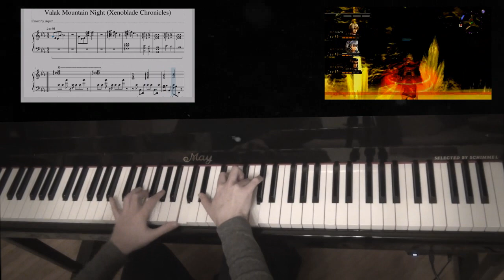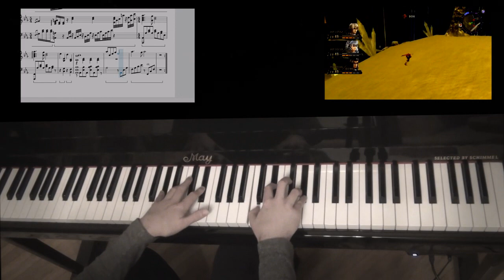Xenoblade Chronicles - Valak Mountain (Night) on Piano || Aqare || AquareCover